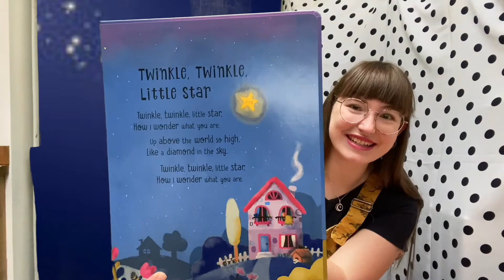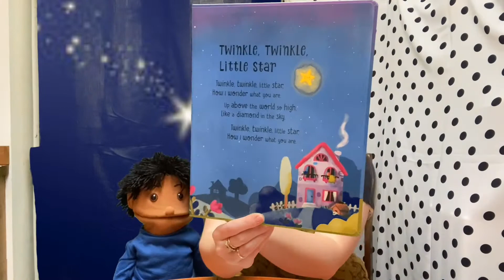Literacy Nursery 25.02.21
Can you work out what Nursery rhyme are we learning next? Can you learn the actions and the song, ready for zoom later?